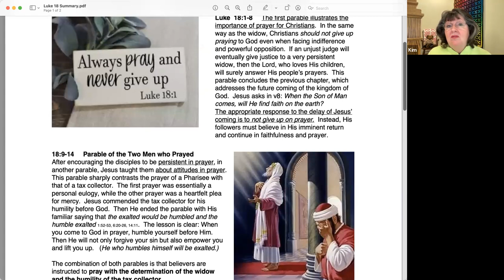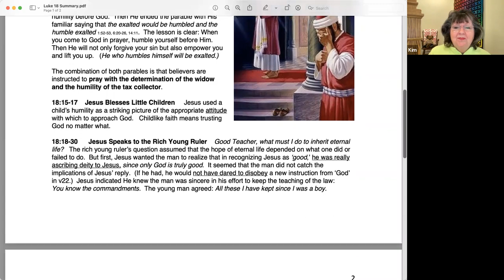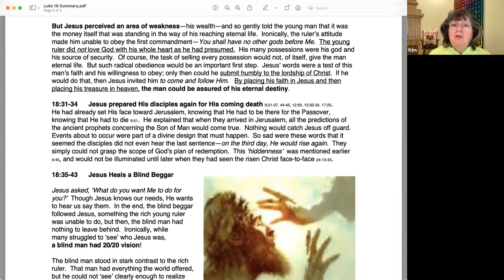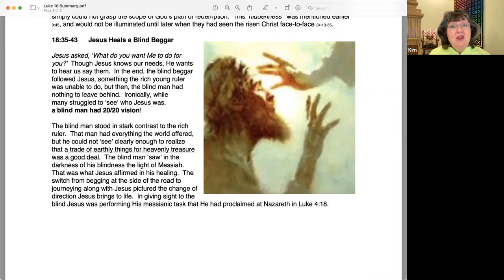Thursday Morning Bible Study: The Gospel of Luke Chapter 18